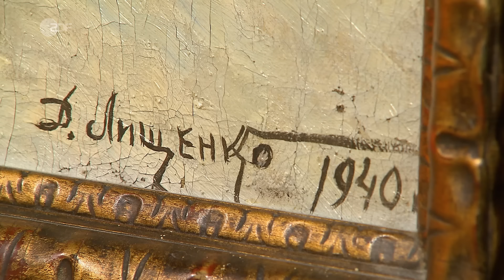Einfühlsam restauriert: Thorsden lässt Lischenkos Ölgemälde neu erstrahlen | Bares für Rares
Eine traumhafte Schneelandschaft, überzogen mit gelblichen Flecken – nein, hier hat sich kein Hund verewigt. Auf dem Ölgemälde von Dmitry Lischenko hat sich im Laufe der Jahre Schmutz angesammelt. Trotzdem ist Händler Thorsden Schlößner begeistert von dem Kunstwerk und legt sich beim Händlerduell mit Wolfgang richtig ins Zeug. Mit Erfolg: Für 2.200 Euro kann er das Gemälde mit nach Hause nehmen, wo er es sofort in die Hände von Restauratorin Gabriela gibt. Gabriela hat einiges mit dem Bild vor, um es gründlich zu säubern und Löcher in der Farbe zu überdecken. Dafür brauch sie viel Geduld, Fingerspitzengefühl und eine ruhige Hand, denn schon ein Ausrutscher könnte das Bild beschädigen.